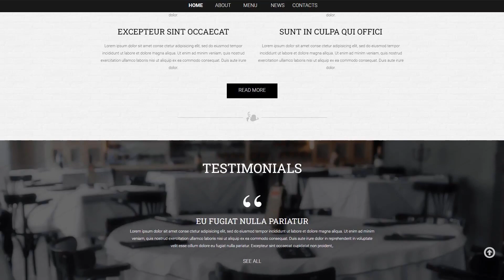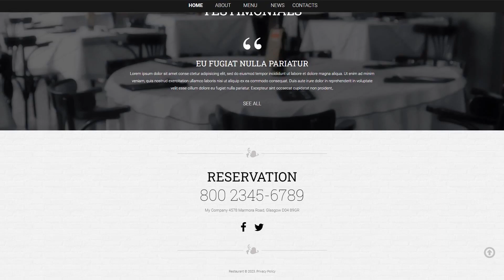European Restaurant Responsive Website Template - 51778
This one comes with Responsive, Sliced PSD, Dropdown Menu, Google map, HTML plus JS

Responsive design is an approach to website design that enables pages to adapt to a screen resolution of just about any device - may it be a desktop computer, a tablet or a mobile.
Cellular devices generate 80percent of worldwide web utilization. It's vital to make your business site responsive if you do not wish to lose your own potential audience.
View more Responsive website design templates here